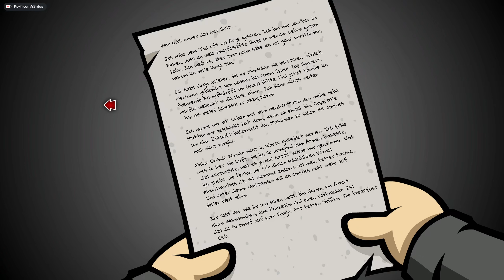Sally, der Abschiedsbrief von Matt & Matt im Ofen gut durch | Let's Play RANDAL'S MONDAY #6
⇒ Let's Play RANDAL'S MONDAY: Sally, der Abschiedsbrief von Matt & Matt im Ofen gut durch | #6 | 4K, 60 FPS, Blind

____ Social Media ____

____ Livestream ____

____ Teilnehmer ____

⇒   Z3ntusBl4ck:  @Z3ntusBl4ck

____ Randal's Monday ____

⇒ TITEL: Randal's Monday
⇒ GENRE: Abenteuer, Indie, Point-&-Click, Humor, Witzig
⇒ ENTWICKLER: Nexus Game Studios
⇒ PUBLISHER: Daedalic Entertainment
⇒ SYSTEM: PC/Steam
⇒ VERÖFFENTLICHUNG: 12. Nov. 2014

____ Instant Gaming ____

____ Info ____

____ Tags ____

____ ENDE ____